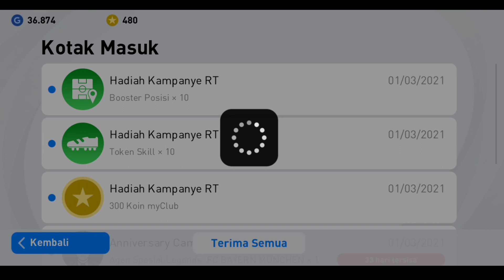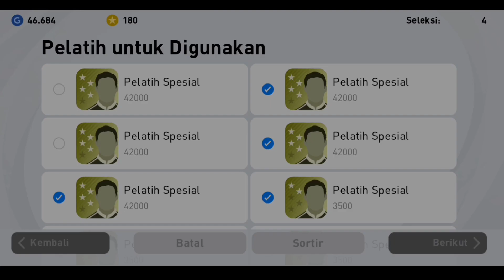Club' selection : ATM opening pack & trick to get Oblak 95 max Rated - PES 2021 MOBILE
Dukung channel Arga Dimas dengan cara like coment and subrek 👍

Bagi kalian yg ingin joki GP atau beli akun PES 2021 bisa hubungi gue. 👇👇👇